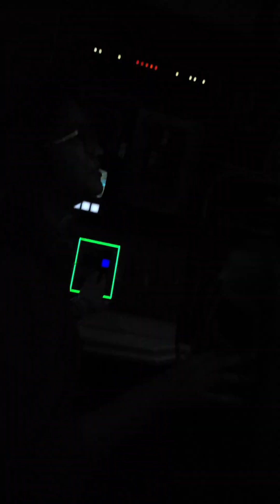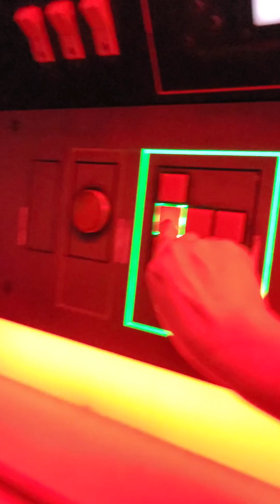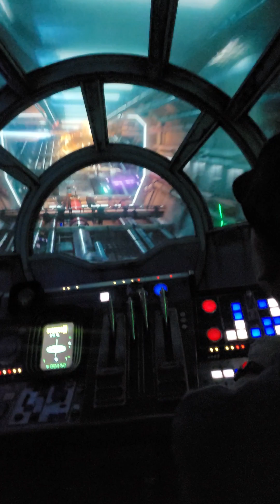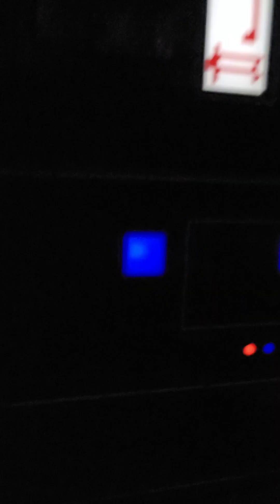Starwars Rise of the Resistance @ Disneyworld Hollywood